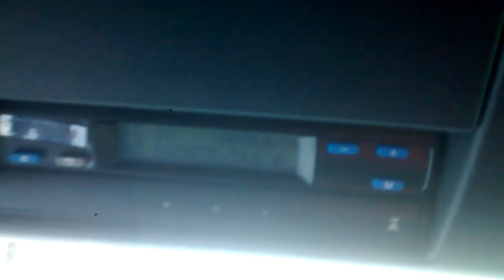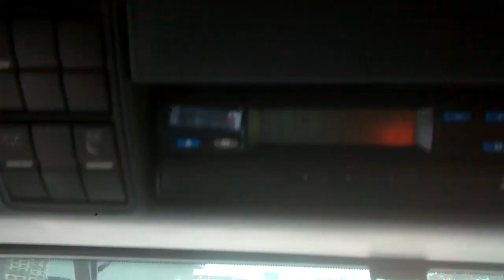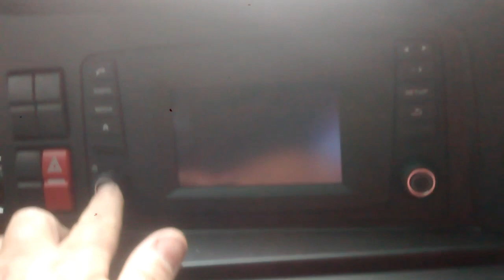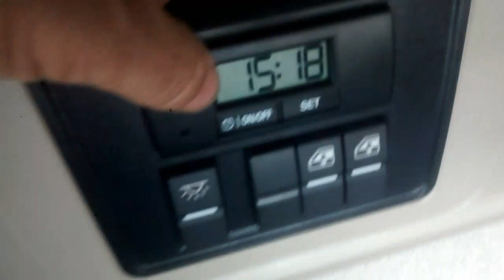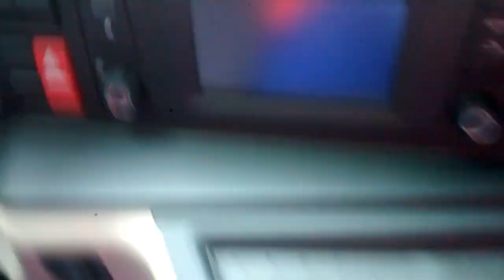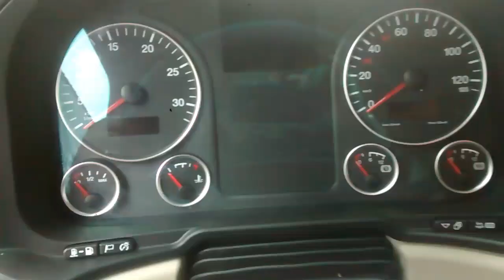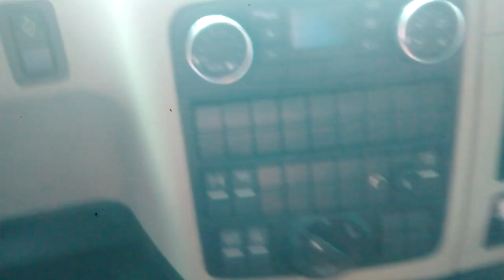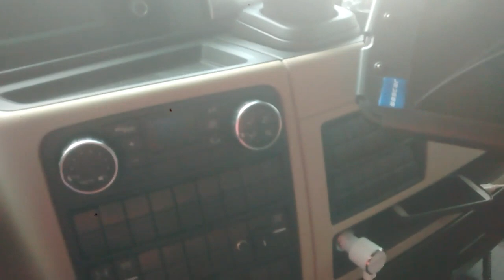CONHEÇA O INTERIOR DA CABINE DO CAMINHÃO QUE EU TRABALHO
vídeo de joaoluiz450

OLA PESSOAL GOSTARIA DE COMPARTILHAR COM VOCÊS UM POUCO DO MEU LOCAL DE TRABALHO , O INTERIOR DA CABINE DO CAMINHÃO QUE EU TRABALHO ESPERO QUE GOSTEM , DEIXE AQUELE JOINHA ABENÇOADO E SE INSCREVAM NO CANAL ABRAÇO A TODOS